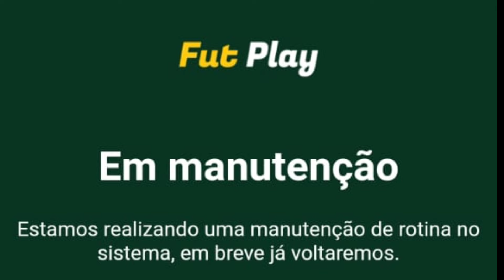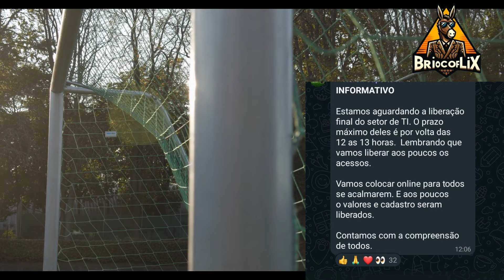FUTPLAY Caiu? Eu avisei!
FutPlay está caindo ou não?

Eles prometem um rendimento de 1 à 6% de domingo a domingo e ainda tem indicação de pessoas.

FutPlay ( PIRÂMIDE FINANCEIRA OU PLATAFORMA DE INVESTIMENTO SÉRIA?) NÃO SEI APENAS ESTOU ALERTANDO VOCÊS DA AUDIÊNCIA.

BORAFAMA.COM

Os melhores serviços para uso pessoal ou revenda! PIX 1 REAL

ESTAMOS ABERTOS PARA NOVAS PARCERIAS